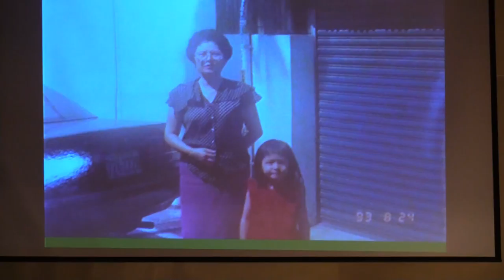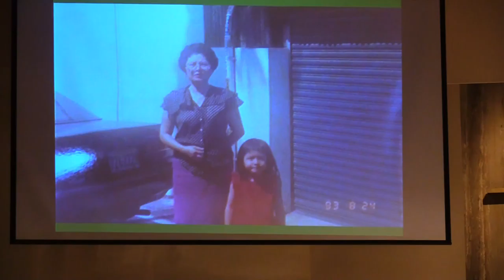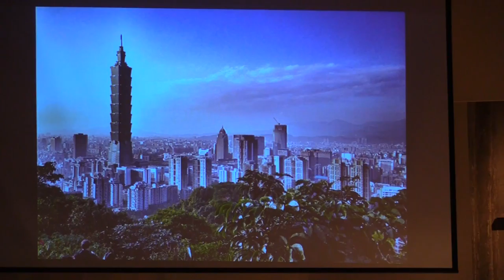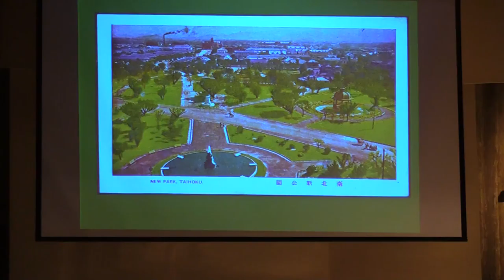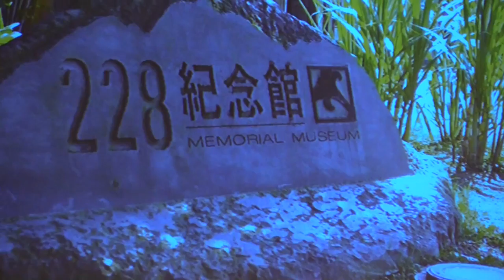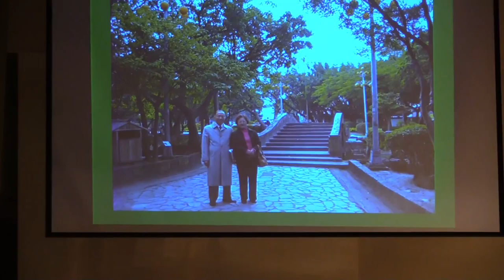Gloria Hou: My Thoughts of 2-28 Masscre-2-28 70th Commemorative Concert(2-28七十週年紀念音樂會)@20170228